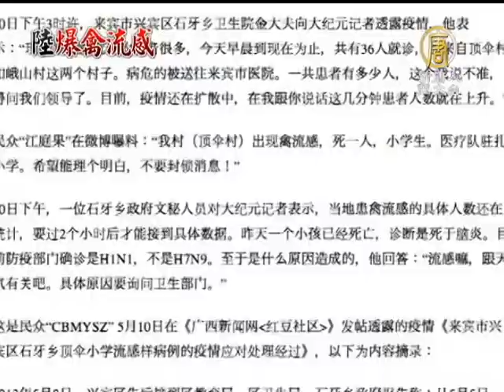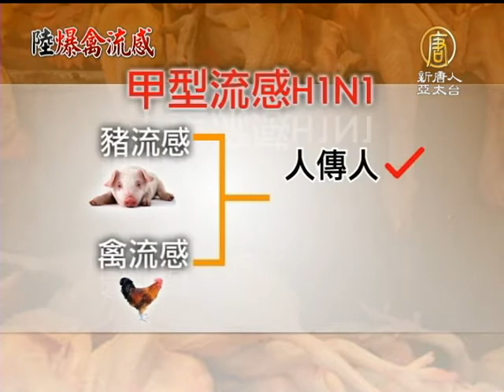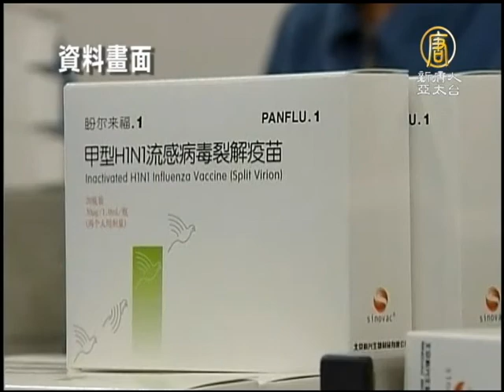【H1N1_禽流感疫情_中國新聞】捲土重來 廣西64人感染H1N1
【H1N1_禽流感疫情_中國新聞】捲土重來 廣西64人感染H1N1(NTDAPTV) 接著帶您關心，中國H1N1流感疫情，現在是捲土重來。中共官方網站5月10號報導，廣西省來賓市頂傘鄉，突然爆發H1N1流感疫情，截至9號已發現64名發熱病例，其中一名學生病情嚴重，已經在9號病逝。當地村民向記者透露，事發前有外地商販運來大批活雞在當地低價拋售，懷疑疫情與此有關。【新唐人亞太台2013年5月11日訊】

H7N9禽流感疫情正在蔓延，H1N1甲型流感又捲土重來。

5月8號，廣西省來賓市頂傘村，30多名小學生出現了發熱、咳嗽等流感症狀。到5月9號，該村和鄰近的村莊共發現64名發熱病例，其中55人是學生，7人是學前兒童，2人是發燒學生的家長。

其中，一名10歲的曾姓小學生病情嚴重，發展為重症腦炎後，於5月9號凌晨病逝。

當地衛生部門對4名發燒學生和一名兒童，進行了取樣送檢。結果發現，4份樣本的甲型流感病毒核酸、以及甲型H1N1流感病毒核酸，均呈陽性。

甲型H1N1流感，是甲型流感的亞型變種。和普通的季節性流感不同之處在於：H1N1病毒毒株，包含了豬流感、禽流感和人流感三種流感病毒的基因片段。既可以在人與人之間傳播，也可以在人與豬之間交叉反復傳播。

不過，對於這次廣西突然爆發的甲流疫情，中共當局還沒有公佈，病毒的傳染途徑究竟是人際傳播，還是人畜間傳播。

早在一個多月前，廣西省就已經發現了H1N1流感病例。 4月5號，廣西融水中學有3名學生被確診，感染甲型H1N1流感。該中學的所在地，距離本次爆發流感的小學，只有大約180公里，大約3個半小時的車程。

大陸疫情專家趙大海：「60多個人，哪個人先得的，哪個人後得的，他們互相之間有沒有傳染關係，這一系列的事情是需要去調查的。」

另外，據當地村民向大紀元新聞網的記者透露，大約10天前，有商人從廣西南寧運來幾車雞，在石牙鄉低價販賣，五天後，就有村民陸續出現流感症狀。

石牙鄉民眾王先生：「大概10天以前，有很多人把雞大量的運到石牙來賣，可能有人吃那個雞。有兩三卡車，十五塊錢一隻也有，八塊錢一隻也有。有的雞已經發現有感冒現象。」

王先生說，目前他們已經接到通知，不敢再買低價拋售的雞了。還有民眾在微博要求，不要封鎖消息。

據衛生組織介紹，感染H1N1後，容易發展為重症的人群，是20歲到45歲的青壯年人，潛伏期從最短半天，到最長7天。

2009年，該病毒曾在全世界大面積爆發，並引發世衛組織發佈了最高等級的全球流感大流行警告。
新唐人記者 林瀾 特約記者 陳靜慧 採訪報導